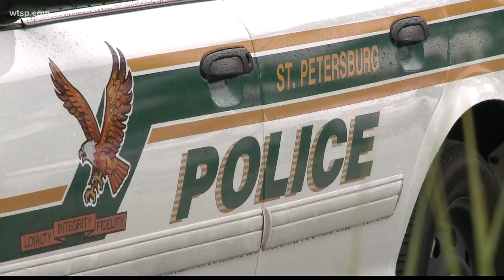Focus on school security could take officers off streets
The state's plan could take officers from other duties, officials fear.